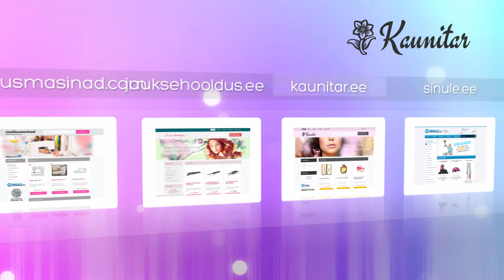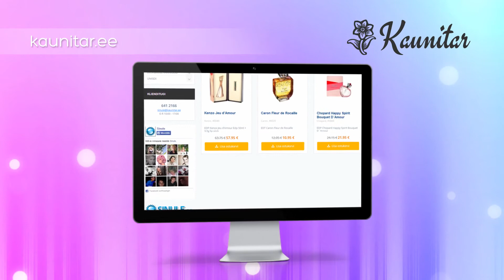Acqua di Gioia (Parfüüm naistele 100ml) (15291)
Selles tootevideos tutvustame ühte meie e-poe toodet.Acqua di Gioia (Parfüüm naistele 100ml)(15291)

Acqua di Gioia on naistele loodud värske aroomiga luksuslik parfüüm Giorgio Armanilt. Parfüümi kompositsioon on võrreldav naisega, kes on tugev, väärikas ja vaba hingega, kuid täiuslikus harmoonias loodusega. Komplekti kuulub lisaks parfüümile ka niisutav ihupiim. Aroomi muudavad elavaks lisaks värskendavale piparmündile ja sidrunile ka näiteks

-Tsitrus
-Jasmiin
-Roosa pipar
-Seeder
-Labdanum

Kui ihkad osa saada merehõngulisest hoolitsusest, soeta omale suurepärane Acqua di Gioia komplekt ja naudi kauakestvat värskust.tule külasta meid ja leia tutvustatud toode kasutades otsingut kodulehel.